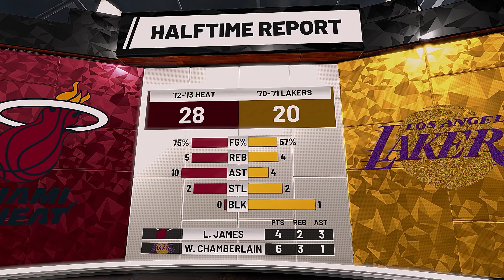🏀 '13 HEAT vs. '71 LAKERS | NBA 2K19 | 1440p 60fps | PC Gameplay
Community Request : Kim Martin